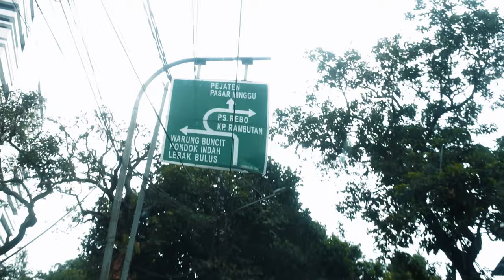SAHABAT ISTRI GW NIKAH FAHRI BELUM CUKUP UMUR NONTON BIOSKOP #37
cerita kali ini di mulai dari pernikahan sahabat istri gw mila adit dan di ajak nonton sama temen gw bedul yang udah 26 tahun ga pernah ke bioskop. ketemu manusia gokil yang ikut dy emng ga punya urat malu namanya robby.. kurang kurangin bi

bantu support channel ini biar lulus monetisasi, thx..